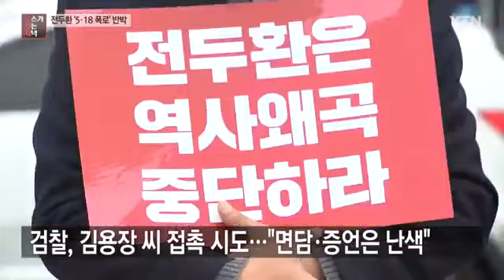군무원 김용장 전두환 증인출석거부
전두환 전 대통령은 김용장의 증언이 현재 광주에서 진행되는 재판 결과에 영향을 미칠 수도 있는 만큼, 검찰 측에 증인 채택을 요구했으나
김용장은 거부함으로써 김용장의 말은 거짓말이라는 것은 움직일 수 없는 사실임이 입증되었다.